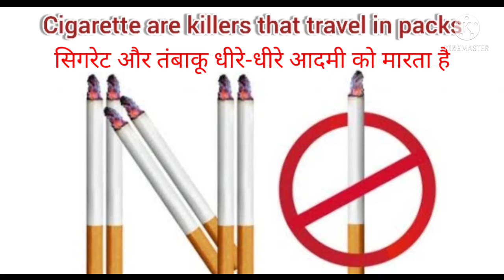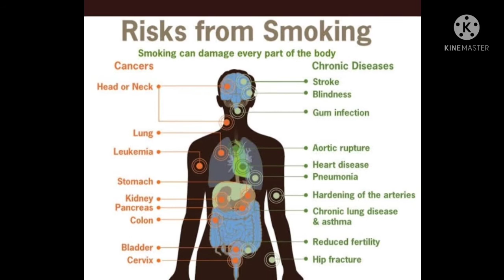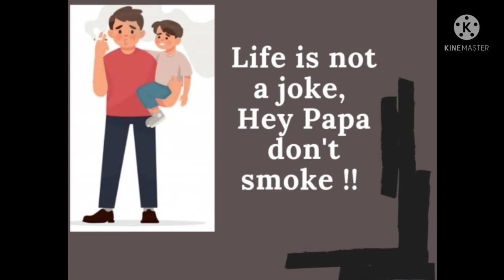VKV NEWS world No tobacco day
Quit Cigarettes Cigarette smoking causes cancer and other types of disease, due to which human life is in danger, the environment is also harmed.